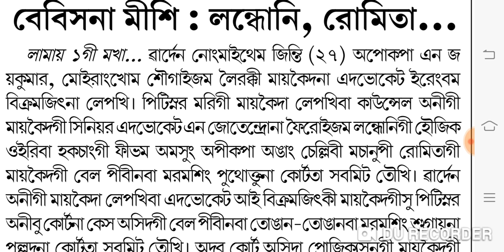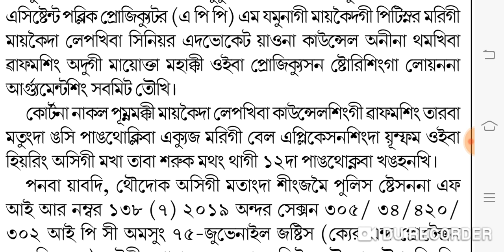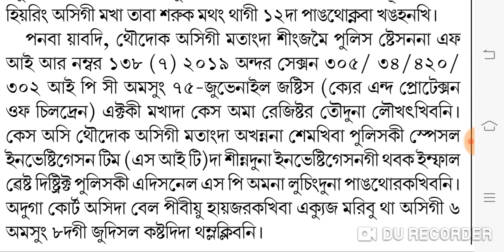Babysana misi principal landhoni ,Romita amasung warden ani gi bail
Babysana misi principal landhoni ,Romita amasung warden ani gi bail pao ngaiminasi